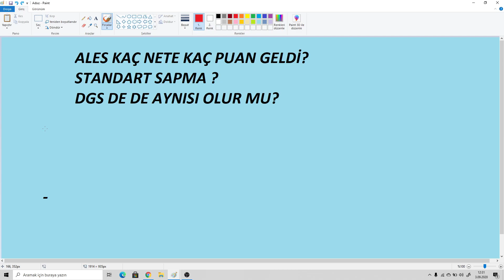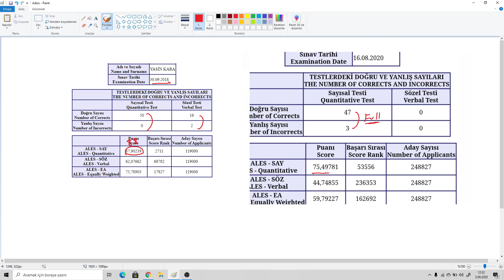2020 ALES 1 SONUÇLARI STANDART SAPMA ? DGS DE DE AYNISI OLUR MU? KAÇ NET KAÇ PUAN GETİRDİ? ALES DGS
ARKADAŞLAR BELGELERİN HEPSİ REEL BELGE BELLİ NETLERDE ÖYLE YIGILIM VARKİ ÖSYM STANDART SAPMA ÇOK FAZLA ETKİ EDİYOR DGS DE PUANLAR DÜŞER YÜKSELİRDEN ZİYADE BELLİ NETLERDE YIGILMA OLACAK 2020 DGS TABAN PUAN LAR İÇİN BEKLEYİP GÖRELİM
YIGILIM ÇOK FAZLA BU SENE ARKADAŞLAR
Dgs 2020 puanları düşer mi? veya yükselir mi? bu sorunun ayrıntıları videoda. Dgs 2020 sınav sonuçları açıklandığında birlikte inceleyeceğiz.